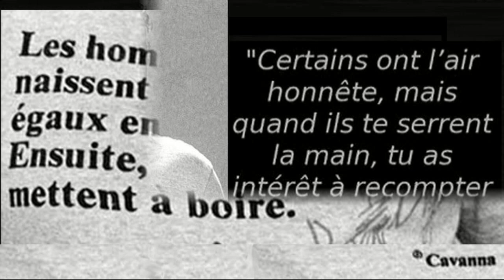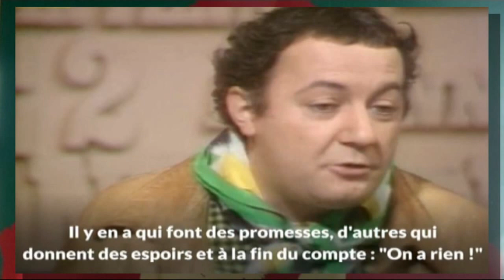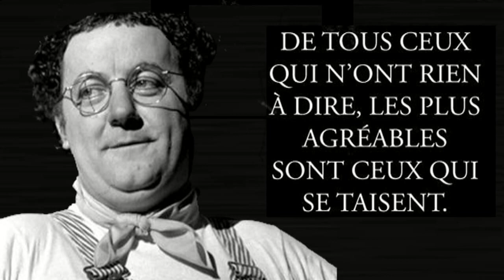COLUCHE / LEURS RETOURNER LE COMPLIMENT